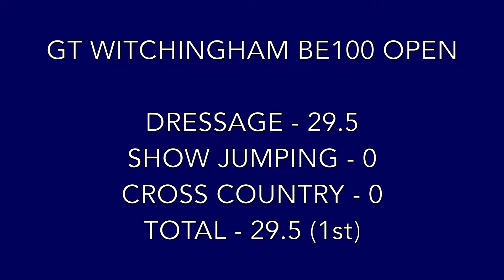Sportsfield Top Notch - Great Witchingham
BE100 Open
25/03/18